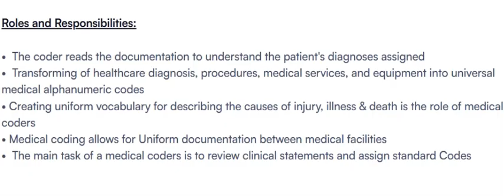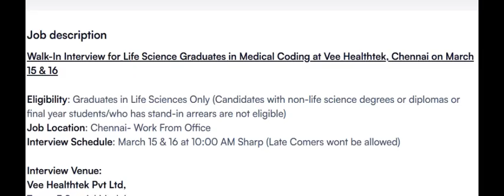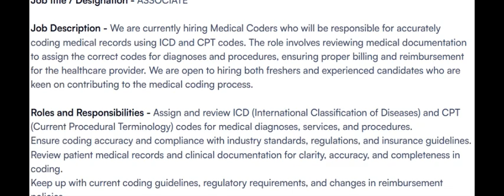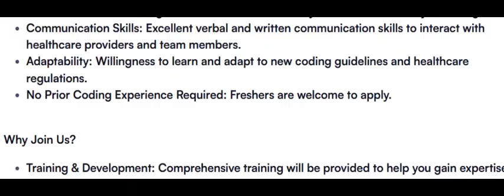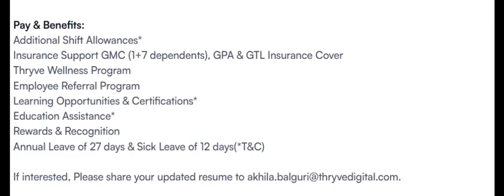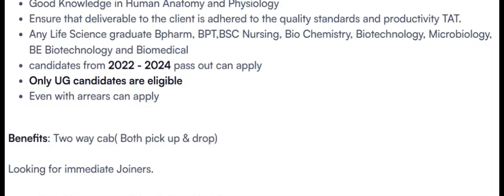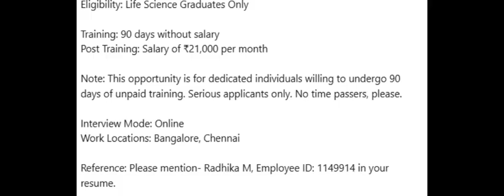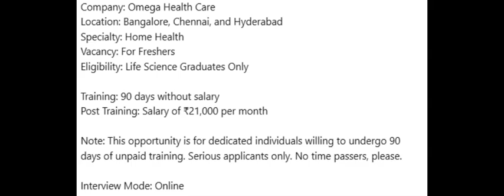MEDICAL CODING JOBS - FRESHERS ONLY_ WALK IN